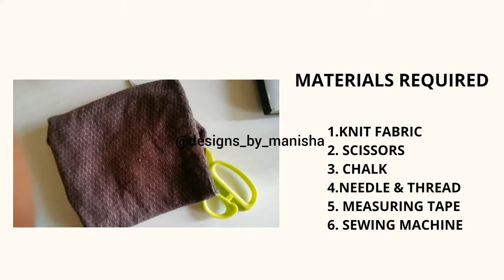DOUBLE CELTIC KNOT HEADBAND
Creative Headband Using Double Celtic knot.